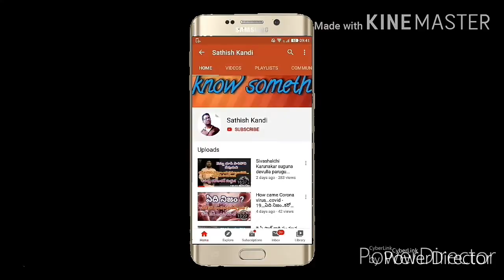నవ భారత నిర్మాణంలో క్రైస్తవులు -2.. by Prakash Gantela